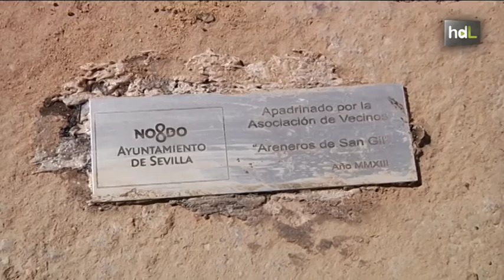HDL Apadrina un árbol: vecinos de Sevilla se corresponsabilizan del cuidado de sus zonas verdes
Desde este año, los vecinos del Casco Antiguo de Sevilla pueden apadrinar un árbol de su barrio. Sólo tienen que solicitar al Ayuntamiento de la capital que lo plante y comprometerse a colaborar con sus cuidados. Se trata de la iniciativa municipal "Apadrina un Árbol", pensada para acabar con los alcorques vacíos que pueden encontrarse en el centro de la ciudad. Con este proyecto se piensan plantar 92 árboles a lo largo del año. Los vecinos colaboran con cuestiones como el riego de los árboles o la poda. Además de tratarse de un gesto por el medio ambiente, esta iniciativa también pretende que haya más espacios con sombra en la capital sevillana, un bien muy preciado en los calurosos meses de verano.